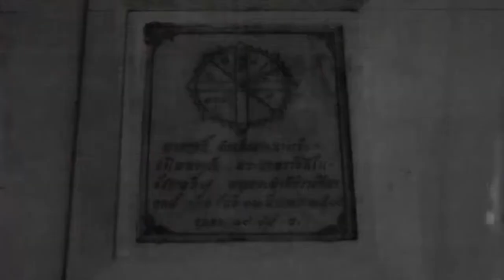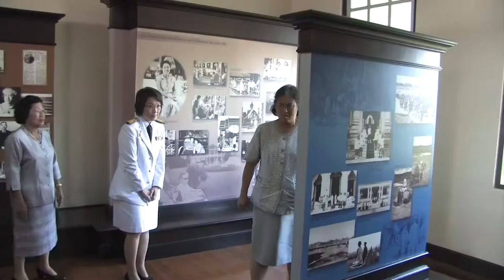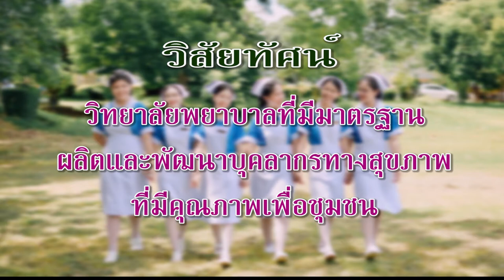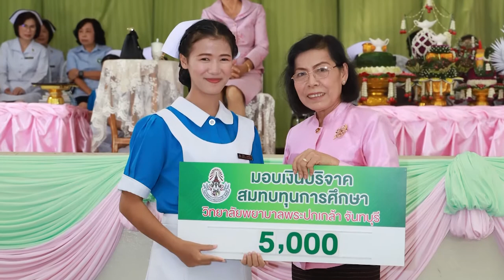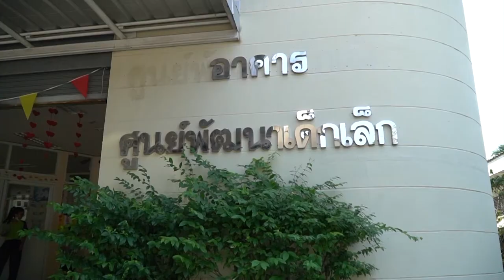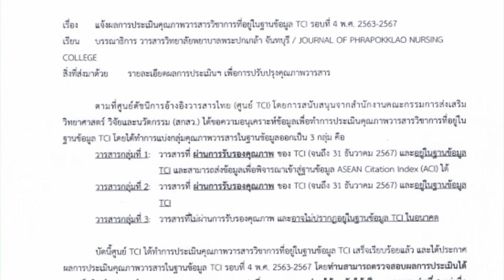55 ปี วิทยาลัยพยาบาลพระปกเกล้า จันทบุรี